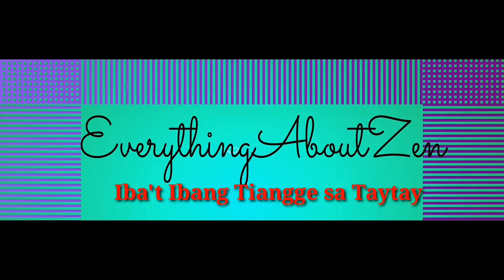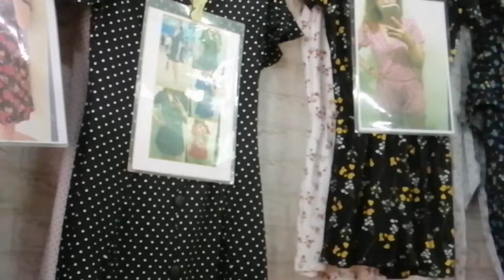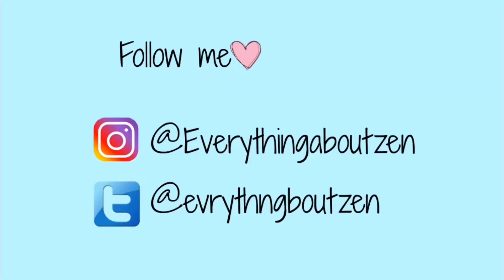TAYTAY TIANGGE HOPPING!! | MASUERTE, BAGPI AT OCTAGON TIANGGE TOUR 2019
Samahan nyo kong magtour sa Bagpi, Octagon at sa bagong tiangge sa Taytay na tinawag nilang Masuerte. Ipapakita ko rin sa vlog ang mga stalls na binilhan ko ng mga damit na ipinakita ko sa huling haul video ko.

Xoxo,
Zen

Camera:
Canon M10
Gopro Hero 4
Huawei Nova3i
Editor:
Wondershare Filmora
VSDC
Powerdirector

taytay skirts
taytay small clothes
bagpi taytay
bagpi taytay tiangge
taytay haul
taytay haul 2019
taytay tiangge haul
taytay tiangge
masuerte taytay
taytay tour
taytay tiangge tour
taytay tiangge
masuerte tiangge tour
masuerte taytay tiangge
bagpi haul
masuerte haul
octago tiangge
masuerte taytay pink